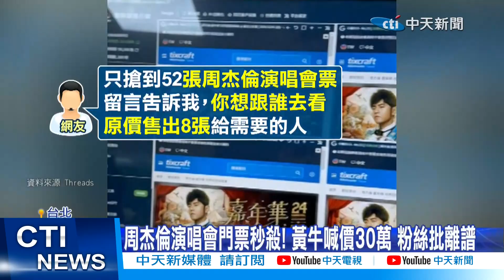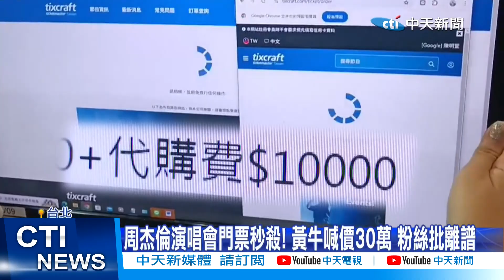【每日必看】周杰倫演唱會門票秒殺! 黃牛喊價30萬 粉絲批離譜 20241023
歌壇天王周杰倫,12月在大巨蛋開演唱會,15萬張票,開賣5分鐘瞬間秒殺,特區6880元的門票 竟然被黃牛炒到30萬一張,讓粉絲痛罵太扯

責任編輯:LUKE編